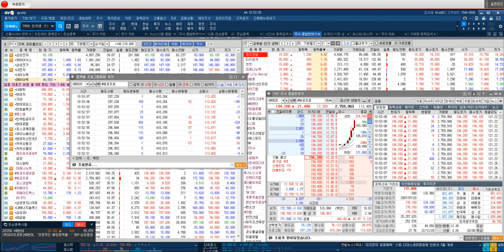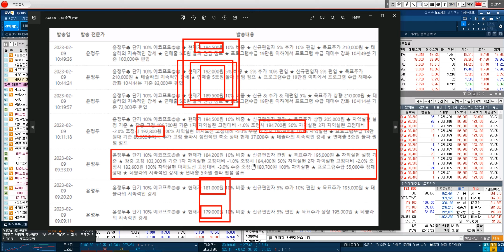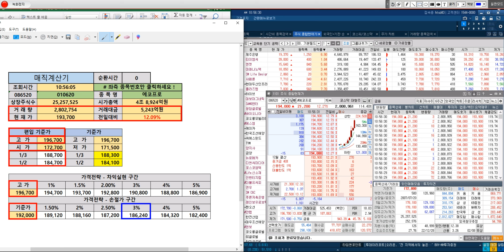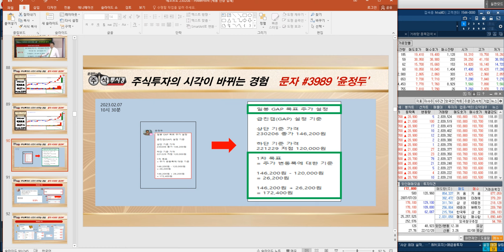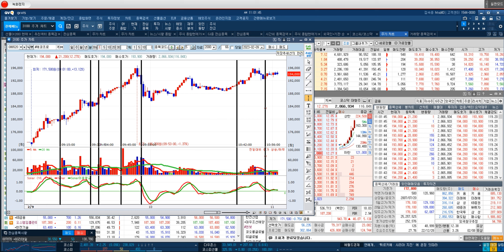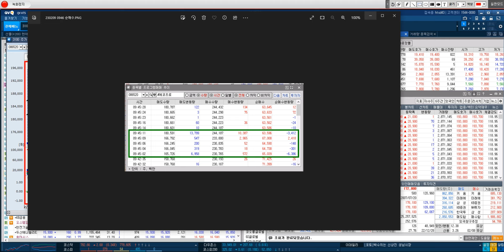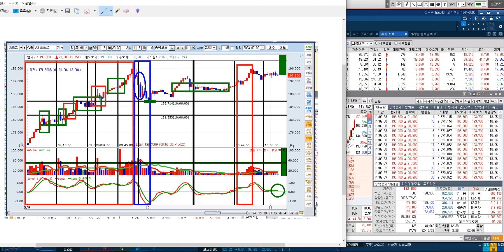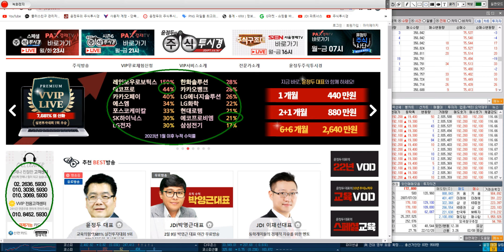[에코프로 실시간 주가 전략] 올해 양극재 49% 성장 전망 & 연매출 5조원 돌파 퀀텀 점프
◆ 에코프로 59%↑폭등 강연회 EVENT
◆ 2개월+2주 220만원 선착순 9명 마감

♣ 02월25일 강연회 기념↑EVENT

♣ 윤정두대표 VIP문자 & 카톡
♣ 강연회 신청자 = 기간 추가지급

◆ 1+1개월 220만원 + 2주
◆ 2+3개월 440만원 + 1개월

◆ 선착순 20명 잔여 9명

◆ 결재자 명단

11. 주식못난이
10. 올챙이배
09. 아방궁
08. 멋쩍은튜브
07. 헤네시아
06. 타토니
05. 옥돌정
04. 예쁜궁디
03. 주린이달리자
02. 케빈
01. 레드주

◆ 10년 단위 양극재 공급 계약 추진
◆ 고성장 전망

★ 2023년 02월 09일 10:12

★ 2023년 02월 09일 09:20

★ 2023년 02월 08일 23:56

★ 2023년 02월 08일 09:30

★ 2023년 02월 08일 00:32

★ 2023년 02월 07일 21:00

★ 2023년 02월 07일 13:10

★ 2023년 02월 07일 10:14

◆ 에코프로 & 에코프로비엠 & 2차전지

★ 2023년 02월 06일 23:45

★ 2023년 02월 06일 10:32

◆ 글로벌 B2B 시장 공략 가속화

★ 2023년 02월 09일 00:57

★ 2023년 02월 08일 12:57

★ 2023년 01월 30일 14:00

★ 2023년 01월 09일 10:37

★ 2023년 01월 05일 01:28

★ 2022년 12월 22일 23:27

♣윤정두대표 특별 강연회
■선착순 9명 마감후 가격인상

■ 일정 : 2월 25일(토) 17시

■ 장소 : 여의도 콘래드 2F 아트리오

■ 강연회 행사 내용 및 순서

1부 17시 ~ 조건 검색기 공략
2부 18시 ~ 실전 필살기 대공개
3부 19시 ~ VVIP 회원의 밤

★ 단 한번에 기회

◆ 결재자 명단

11. 주식못난이
10. 올챙이배
09. 아방궁
08. 멋쩍은튜브
07. 헤네시아
06. 타토니
05. 옥돌정
04. 예쁜궁디
03. 주린이달리자
02. 케빈
01. 레드주

◆◆ 참여혜택 ◆◆

1. VIP문자 1+1+1개월 220만원
2. USB & VOD & 교재 총 80시간
3. 매직계산기 & 종목검색기 제공

◆ 카카오 2대주주등극! 경영권 분쟁 가속화

★ 2023년 02월 09일 09:02

★ 2023년 02월 08일 15:58

★ 2023년 02월 08일 11:08

★ 2023년 02월 08일 12:18

★ 2023년 02월 07일 13:59

★ 2023년 02월 06일 09:15

★ 2023년 02월 03일 12:35

★ 2023년 01월 20일 14:30

♣ 2023 JDI파트너스 온라인교육 2기 ♣
◆ 캔들 & 검색식 교육
◆ 수강료 110,000원 -""88,000원""
** 50명까지만 할인

◆◆ 캔들 실전 활용방법 ◆◆
◆ 강사 = 이다운 연구원
◆ 02월 6일 (월) ~ 02월 10일 (금)
  2/6(월): 망치형/교수형
  2/7(화): 상승잉태확인형/하락잉태확인형
  2/8(수): 상승장악형/하락장악형
  2/9(목): 샛별형/석별형
  2/10(금): 변형형/삼선전환도

◆◆ 검색식 교육 ◆◆
◆ 강사 = 이용철 연구원
◆ 02월 13일 (월) ~ 02월 15일 (수)
  2/13(월)
   - 조건검색식 이것만 알면 초보탈출
  2/14(화)
   - 매매기법을 조건검색식에 적용시키기
  2/15(수)
   - 단타검색기 가치투자검색기 만들기

♣ 카드 및 현금 결제 = 88,000원
** 결제 후 꼭 연락주세요
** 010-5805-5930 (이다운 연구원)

◆ 현금결제 = 송금 후 문자 or 전화
* 국민은행
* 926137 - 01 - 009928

◆ 2기 수강생 ◆

050
049
048. 손*이
047. 김*연
046. 이*정
045. 김*열
044. 장*융
043. 이*영
042. 김*근
041. 오*향
040. 박*현
039. 이*종
038. 이*덕
037. 김*찬
036. 이*홍
035. 정*실
034. 이*호
033. 선*석
032. 금산
031. 메기착한
030. 황금소나타
029. 자미02
028. 헤네시아
027. 놀부파파
026. 재벌집막내개미
025. 하와이
024. 김*하
023. 산림왕
022. 옥돌정
021. 지금
020. 주식사랑2
019. 김대박
018. 깨비
017. 항상깨어있는생활하자
016. 가우디정
015. 시적산
014. 병파리
013. Lovely JJun
012. 소나무
011. 양백조
010. 주식연금
009. 야생화
008. 시크하니
007. 주린열공
006. 미스터초이
005. 오늘이좋은날
004. 조셉
003. 춘향이
002. 슈퍼리치
001. 케빈
**누락되신 분은 연락주세요

☎ 교육 문의 (이다운 연구원)

◆ 업계 최고속 모바일 D램 개발
◆ 하반기 양산 개시

★ 2023년 01월 20일 01:36

★ 2023년 01월 17일 00:01

★ 2023년 01월 09일 21:00

★ 2023년 01월 08일 23:08

◆ 2Q부터 중국 리오프닝 수혜 기대

★ 2023년 01월 19일 00:11

★ 2023년 01월 17일 00:01

★ 2023년 01월 10일 23:57

★ 2023년 01월 05일 23:40

★ 2023년 01월 03일 23:13

♣ VVIP방 실제 리딩 &
= 신규 가입자 종목 AS

★ 2023년 02월 08일 10:17